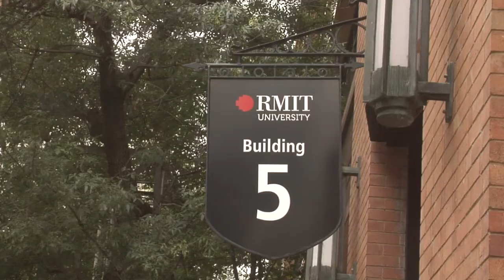GTA 2 - Main Theme (Melbourne Showreel)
This was made for a uni assingment at the start of this month. And to spice it up a little I added the GTA 2 theme in the background cause why not.

In retrospect, my cinematography could of DEFINITELY been improved as some of the shots are over-exposed, plus the inconsistency of the weather in the shots make it fall from the masterpiece it could've been. I blame RMIT for rushing me to finish my assingment by the due date. Ah well, this is just the work of an amateur anyway...